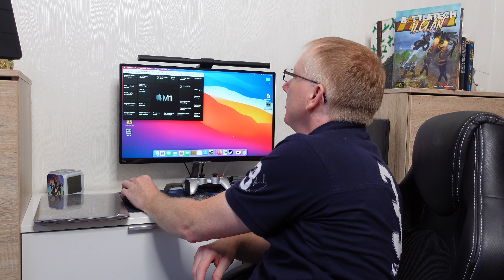Die Chip Giganten Apple vs. Intel vs. AMD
Apple M1, Intel Core, AMD Ryzen, was für Namen. Jeder möchte der Beste sein. Doch kann man einen M1 mit einem Intel oder AMD vergleichen? Wer von den drei großen Chip Giganten ist der ultimative Platzhirsch? Mehr dazu im heutigen Video.

*Falls ihr mich unterstützen möchtet, nutzt doch diese Links zu einem Kauf bei Amazon:

Durch einen Kauf über den Link werde ich am Umsatz beteiligt. Dies hat für Euch keine Auswirkungen auf den Preis. Natürlich müßt ihr nicht die verlinkten Produkte kaufen. Geht einfach nur über einen der Links zu Amazon. Vielen Dank.